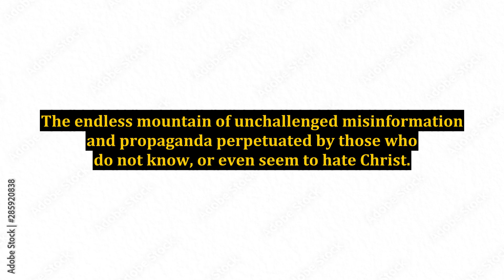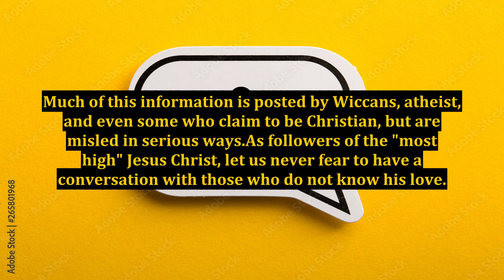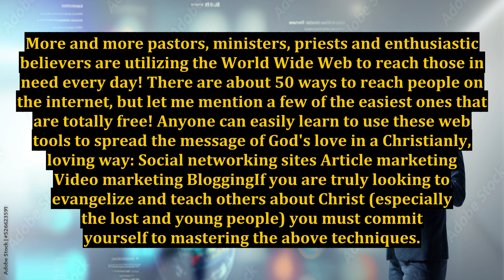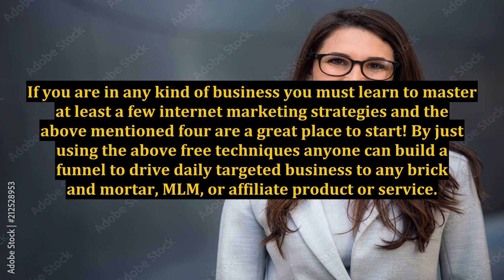Christians Issues With the Internet: Do Not Be Afraid